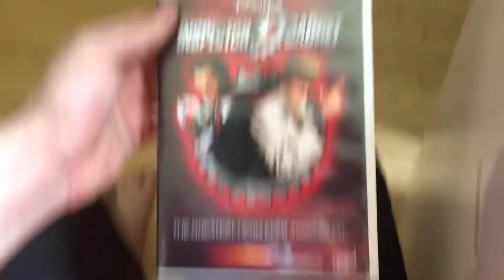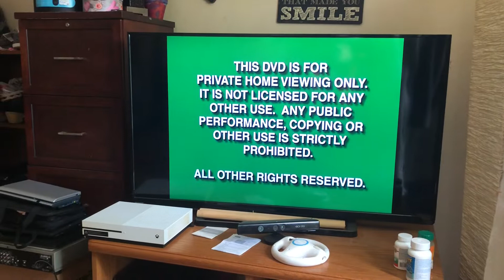Opening to Inspector Gadget 1999 DVD (Double Reprint) For RaphyMovieCollector2001